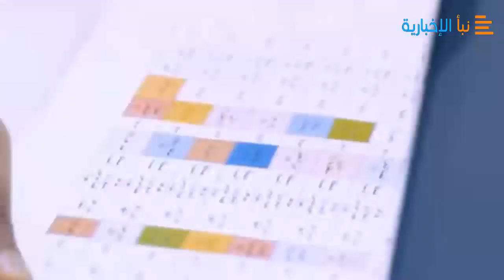أحمد علي يباغت طارق صالح بأول خطوة تصعيد لإسقاط سلطته وهذا ماحدث اليوم بينهما ؟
أحمد علي يباغت طارق عفاس بأول خطوة تصعيد لإسقاط سلطته وهذا ماحدث اليوم بينهما ؟
كشفت مصادر مطّلعة عن خطوة تصعيدية من جانب قائد "الحرس الجمهوري والقوات الخاصة" سابقا، وسفير اليمن لدى الامارات (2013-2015م) احمد علي عبدالله صالح، ضد العميد طارق محمد عبدالله صالح.
وأوضحت المصادر، أن "أحمد علي بدأ التصعيد ضد طارق صالح وسيطرة قواته على الساحل الغربي، عبر تمويل وإنشاء قناة باسم تهامة".
وأشارت المصادر إلى أن القناة "تتبنى مهمة التحريض ضد سلطة طارق في الساحل التهامي وممارساته الاستبدادية والاقصائية، وتصعيد مطالب الحراك التهامي الانفصالية".
ولفتت المصادر، إلى أن التحضيرات لإطلاق القناة، تزامن مع اجتماعات متواصلة في عدن والقاهرة، جمعت شخصيات اجتماعية وقيادات في حزب المؤتمر جناح أحمد علي، والحراك التهامي وقيادات من الألوية التهامية، وإعلاميين، ولقاءات مع سفراء الدول الكبرى، وعلى رأسهم عضو مجلس النواب عن المؤتمر الشيخ هبة الله علي شريم، والد عصام شريم مؤسس قناة تهامة، والبرلماني محمد ورق،و رئيس الحراك التهامي وقائد المقاومة التهامية العميد عبدالرحمن حجري، الذي نشط سياسيا خارج اليمن مؤخرا، وعقد لقاءات مع سفراء الدول العشر ذات العلاقة بملف اليمن.